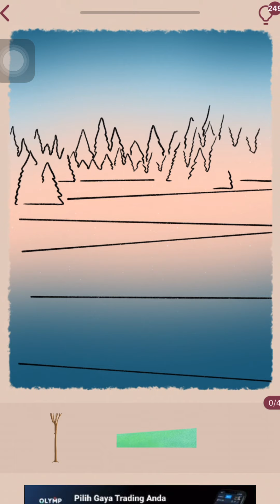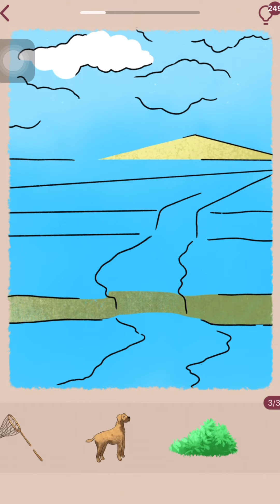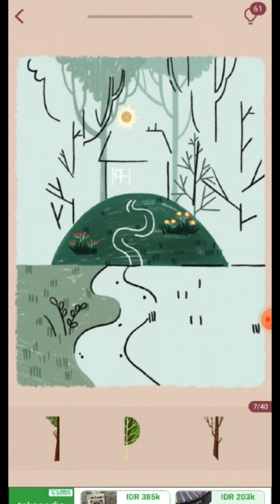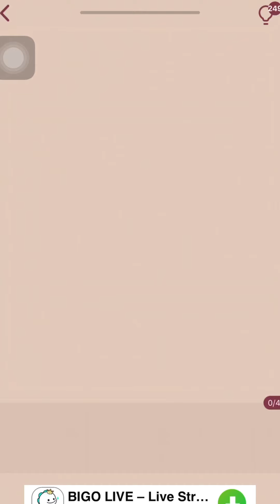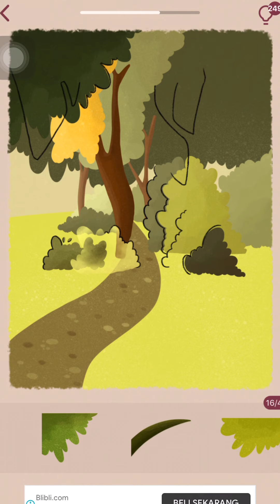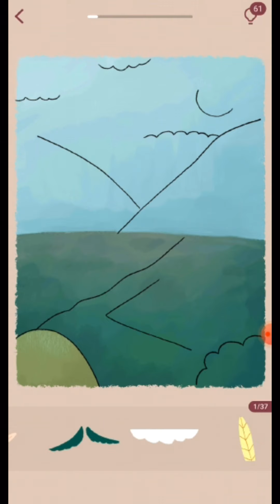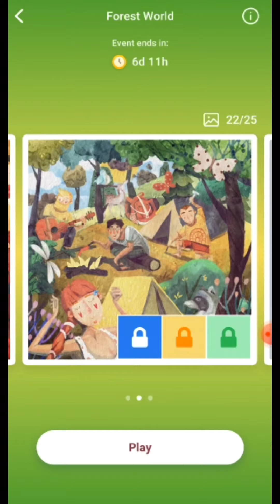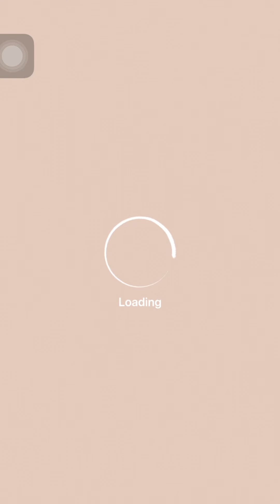Art Puzzle Forest World Edition Part 2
Hello Friend

Welcome back
This is The Special Event Puzzle with Forest World Edition Part 2
There are 75 Levels with 3 stages @25 stages

Another day, another error on the Iphone screen recording
I don’t know why is this happening over and over again
This time I still play like usual but when the game starts to having like a glitch or lags down a bit
Turns out every level that I played before was completely wiped out
So I need to play it on my other phone, but as usual
Play on my samsung always slower then the iphone and sending the file also took a lot of time
I already tried to restart the phone and even downloaded the newest ios, hopefully it will remove the problems on the screen recording
Have you experienced the same thing as my phone?
I notice the last 2 update ios makes my phone glitch more and my phone very easy to heating up that I need to close all apps and let it rest to cool down
I upload this video to YT on Monday 9.30 PM, hopefully it doesn’t took to much of the time
And I will upload the last past of the special event on Tuesday or Wednesday, will upload it as soon as possible so you can play along with me before the special event over

According to my calculation, the events will end on the November 15st, at  6 AM Western Indonesian Time
So if you want to play this Special Event make sure you join before that date
If you just download the game, I suggest that you play 1 month full on the Daily Puzzle
Usually after you finish play for about 30 levels the Special Events will show up (based on my personal experience)

FYI
Every month I will uploading
1 Monthly Puzzle (last month puzzle), Special Event (usually there is 1 in each month, maybe 2 if they make it extra special) and the rest will be Main Puzzle

I will be uploading the Art Puzzle regularly on Saturday and Sunday at 9 AM Western Indonesian Time
This will apply to The Main Puzzle and Daily Puzzle (Monthly)

For The Special Event, I will upload it accordingly to The Events it self
Usually Special Event always pop up on Friday at 6 AM Western Indonesian Time
So make sure to always check on that day because sometimes the notification will not pop up
Since Special Events tends to have a very short limited times (usually only 10 days)
I will upload it all 3 Stage Puzzle in 1 or 2 days depend on how long the time to uploads
If The Special Event are going on Saturday or Sunday
Then the regular Puzzle will upload on the next week

Thankyu for Watching, I really appreciate it

00:00 - Level 1
00:49 - Level 2
01:37 - Level 3
02:22 - Level 4
03:12 - Level 5
03:51 - Level 6
05:00 - Level 7
06:05 - Level 8
06:49 - Level 9
07:57 - Level 10
09:10 - Level 11
10:01 - Level 12
11:20 - Level 13
12:28 - Level 14
13:33 - Level 15
14:25 - Level 16
15:13 - Level 17
16:29 - Level 18
17:33 - Level 19
18:45 - Level 20
19:54 - Level 21
20:57 - Level 22
22:04 - Level 23
23:04 - Level 24
23:59 - Level 25
24:52 - Rewards